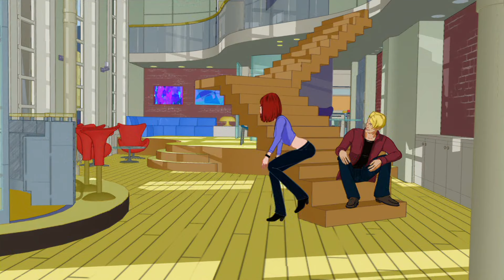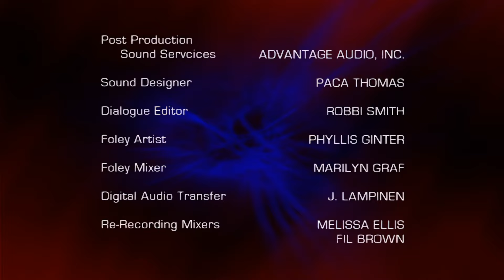Ep 01 A Espada de Shikata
Um guerreiro com uma espada mágica é contratado para capturar o homem-aranha para aprisioná-lo em um zoológico particular.